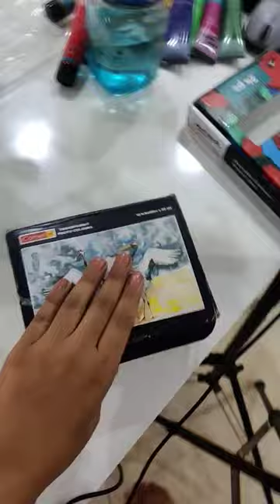Which ink can be used to refill sketch pens? Can I refill Markers or brush pens ?